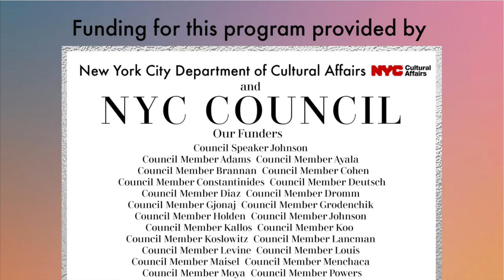Learn The Monster Mash with Broadway's Tommy Bracco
Here’s a treat just in time for Halloween!  Broadway’s Tommy Bracco (Newsies, Pretty Woman, Big Brother-Season 21) demonstrates dance moves to the classic song Monster Mash for our for New York City public school students!  Halloween 2020, is going to be very different and we want our students and families to stay safe and create fun memories at home.